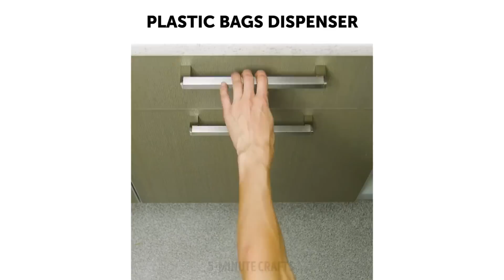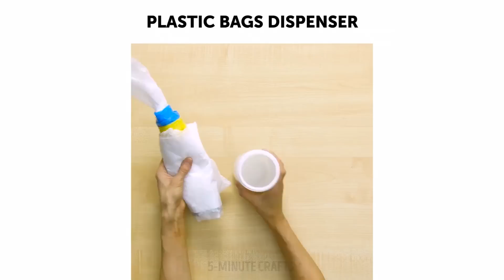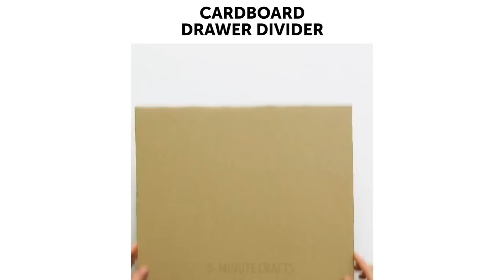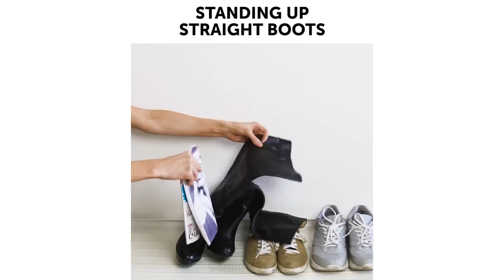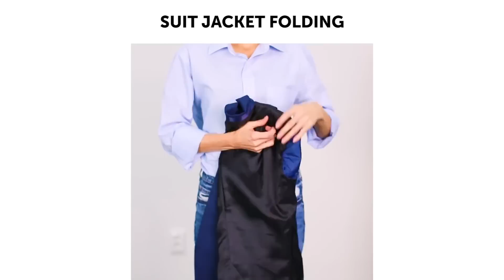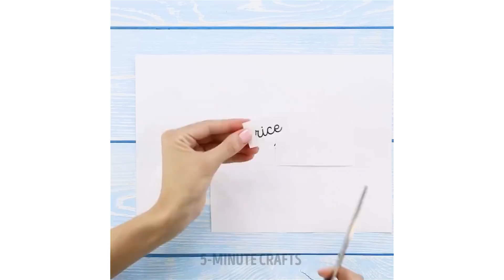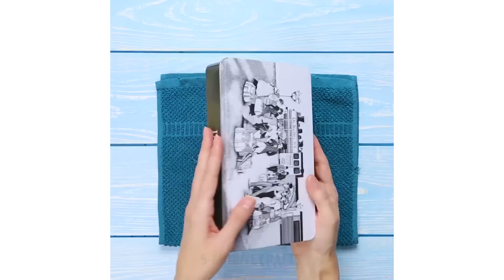26 INGENIOUS TRICKS TO ORGANIZE YOUR HOUSE